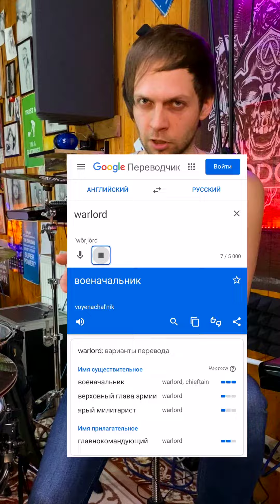Tama Warlord masai. История Барабана. smattdrum